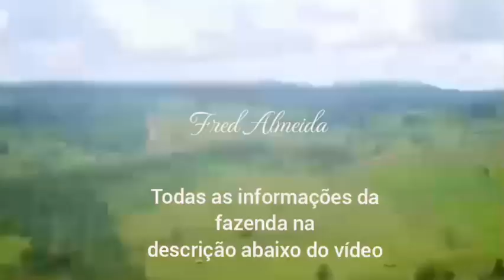Fazenda a venda no estado do Pará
*Uma Bela Fazenda  , Na oportunidade , Pronta*

*FAZENDA A VENDA NO BRASIL E AMÉRICA DO SUL E ARRENDAMENTO DE FAZENDA NO MATO GROSSO E TOCANTINS NO PARÁ*

👇😱 Região : Altamira  Pará
+- 45 km , 10 km de estrada de chão

556 Hectares Total
400 Hectares de pasto formado
18 divisões de pasto com 18 cocheiras com coberturas
✅Documentação : Car e Geo e área do Incra Assentamento do Incra consolidada

 *Estrutura*

01 Curral com Balança Brete Galpão para máquina
03 Casas para funcionários
01 Sede luxo com piscina e Garagem

🔥Valor Pedido Por Hectare 💸 12.410
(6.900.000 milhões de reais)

Toda dias temos vídeo novidade de fazenda, lote, terra, chácara,etc.

fazenda a venda, fazenda a venda no para, fazenda, fazenda a venda em Goiás, fazenda a venda de porteira fechada, Fazenda a venda em Mato grosso. Fazenda a de porteira fechada, Fazenda a venda em Mato grosso. Fazenda a de porteira fechada MT, Fazenda a venda em Mato grosso, fazenda a venda em mato grosso do sul, fazenda à venda em campo grande mato grosso do sul, fazenda a venda de amado batista no mato grosso, fazenda de amado batista no mato grossoFazenda,Agro,Reflexão,Reflexão da vida,Fazenda a venda,Terra a venda,alqueire,Calf,Animal husbandrd,Dairy,Dairy cattle,Dairy farming,Pasturefazendaavenda ,fazenda,#reflexãodavida ,reflexão,f fazendaavendanobrasil brasil,terraavenda ,reflexãosobreavida ,maiorfazendaavendanobrasilFazenda,Agro,Reflexão,Reflexão da vida,Fazenda a venda,Terra a venda,alqueire,Calf,Animal husbandrd,Dairy,Dairy cattle,Dairy farming,Pasturefazenda a venda,fazenda,reflexão da vida,reflexão,fazenda a venda no brasil,terra a venda,reflexão sobre a vida,maior fazenda a venda no brasil,linda reflexão,o tempo e a vida [ reflexão de vida ],linda reflexão de vida,fazenda a venda no estado de rondônia,uma linda reflexão de vida,a melhor reflexão de vida,mensagem linda de reflexão de vida,reflexão para a vida,chácara a venda,mensagens de reflexão,momento de reflexão,mensagem de reflexão,Agro,Pecuária